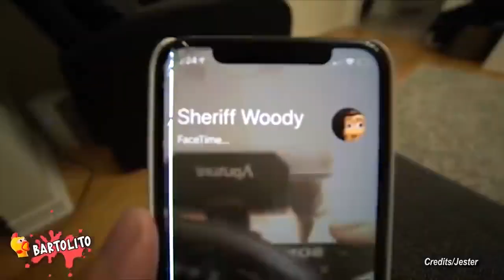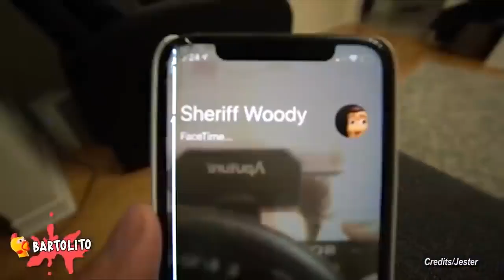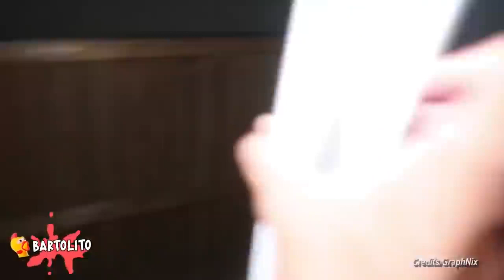5 BUZZ LIGHTYEAR Captados en Cámara en la Vida Real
Soy una Banana en Pijama :D

5 Talking Angela Real Captados en Camara.